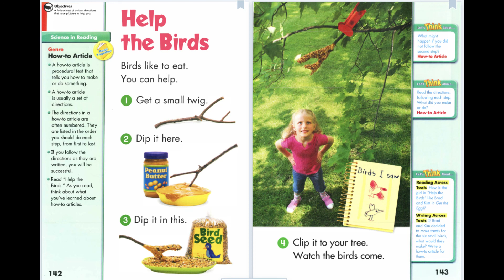1.1 Get the Egg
1.1 課本 Get the Egg